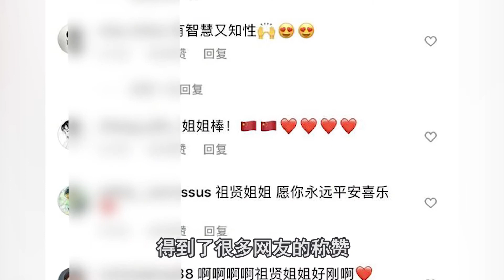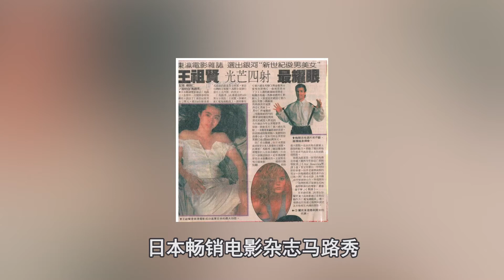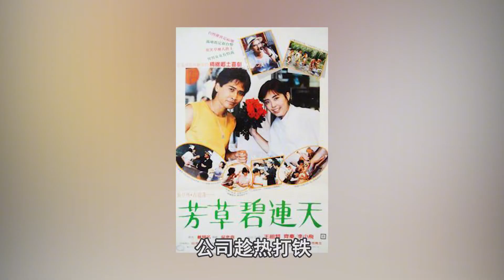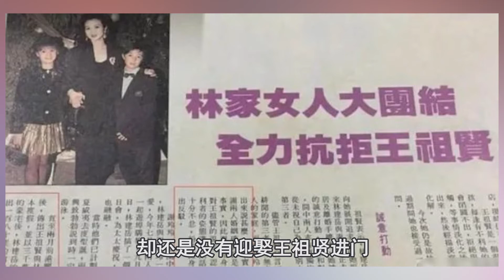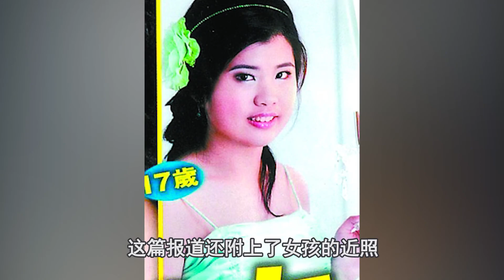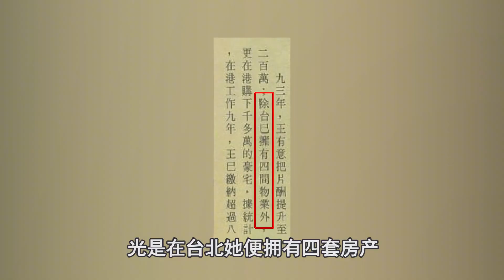王祖贤为情退圈16年，为何至今没被遗忘？54岁仍孑然一身